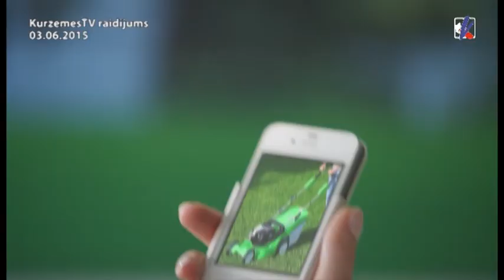Arstarulsmirus iekšējās balsis 03.06.2015